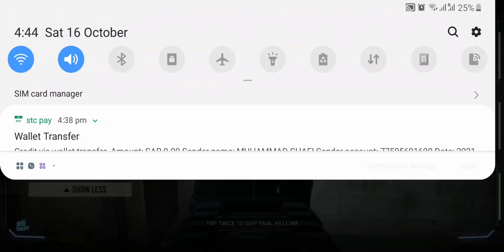Call of duty Mobile | Play with sniper. Part-2 | Live Playing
Call of duty mobile for beginners!
Call of duty mobile for new players on android mobile!